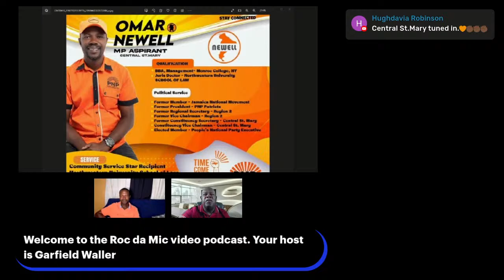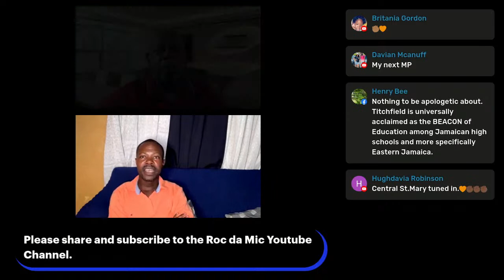Meet Omar Newell- Is he Central St. Mary's next MP?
Omar is an aspirant for the PNP Member of Parliament seat in Central St Mary. A seat being vacated by Dr Morais Guy. Come and hear Omar tell of his plans for the constituency.